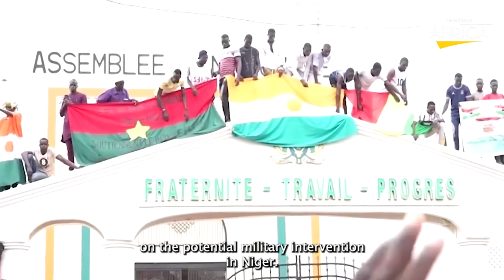Thousands Of Nigerien Youths Recruited As Army Volunteers As Invasion Threat Grows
After a military junta removed Niger's president, Mohammed Bazoum, the country faces a potential invasion from the regional bloc ECOWAS. To defend their territory, residents in the capital city, Niamey, are rallying for a large-scale recruitment of volunteers to support the army. ECOWAS has given a deadline for the junta to reinstate President Bazoum, and if not met, military force may be used. In response, a local group in Niamey is leading an initiative to enlist tens of thousands of volunteers from across the nation. These volunteers will assist the junta with various tasks, including fighting, providing medical care, and offering technical and engineering support. The recruitment drive will start in Niamey and other cities near potential invasion points, such as the borders with Nigeria and Benin. Registration is open to individuals over 18 years old, and the list of volunteers will be shared with the junta if needed. It's important to note that the junta is not directly involved in this initiative, but they are aware of it.